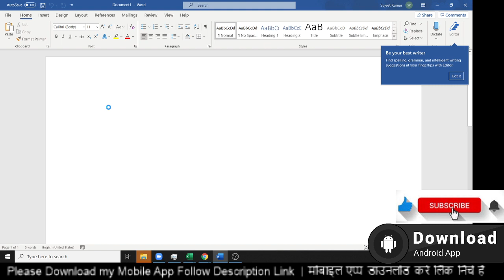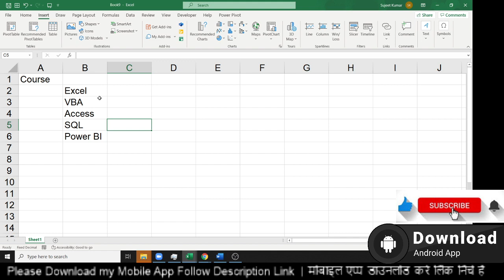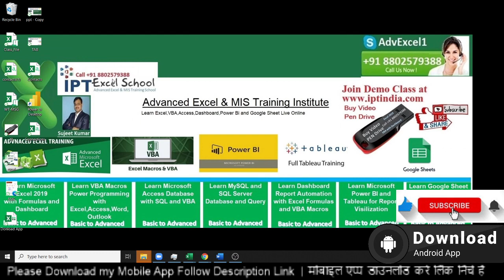Excel में बुलेट लगाए - Apply Bulet in Excel